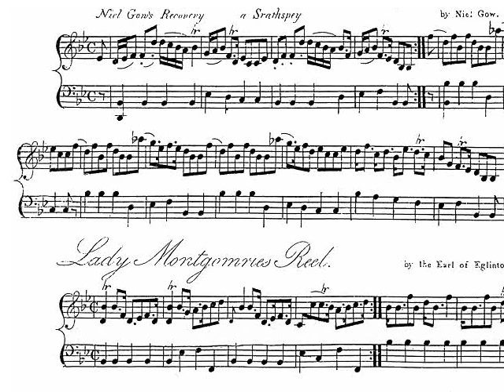Niel Gow's Recovery played on Penny Whistle (Tin Whistle)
Two tunes: A strathspey, Neil Gow's Recovery and a reel Lady Montgomeries Reel. The second one is attributed to Lord Eglinton but is combined with the first tune in Gow's own original publication.